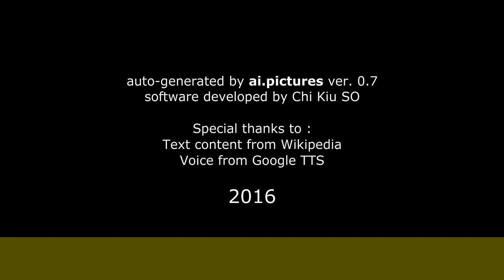Frank Fois - Biografia